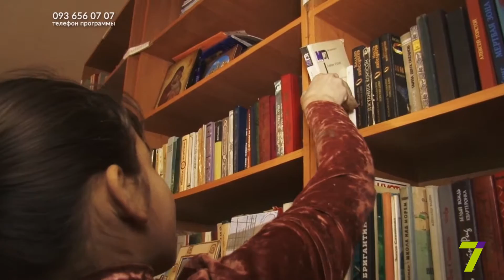"7 дозор" расскажет историю девочки Люси, которая бежала от насилия в приёмной семье